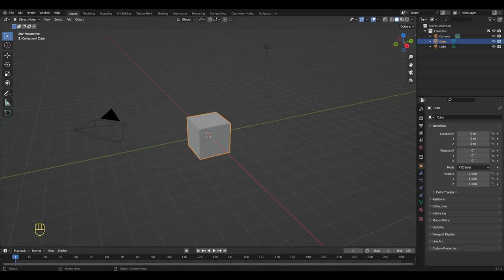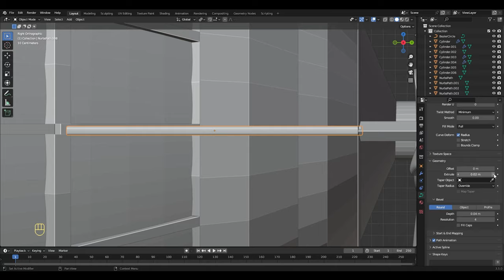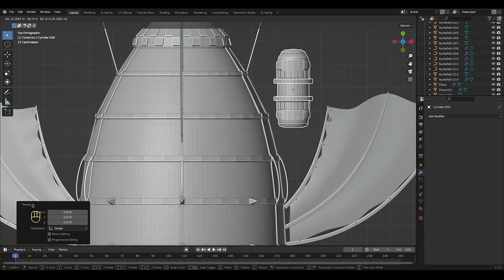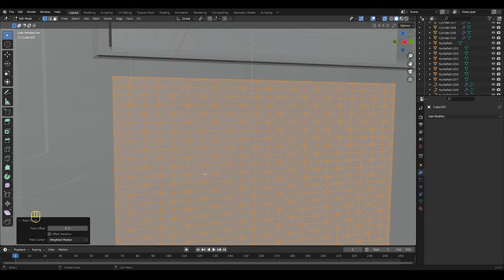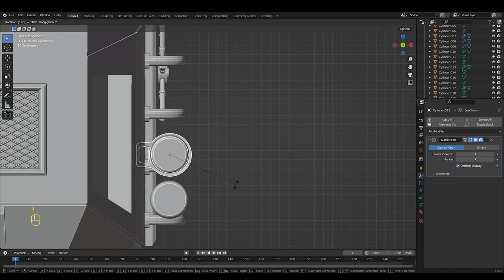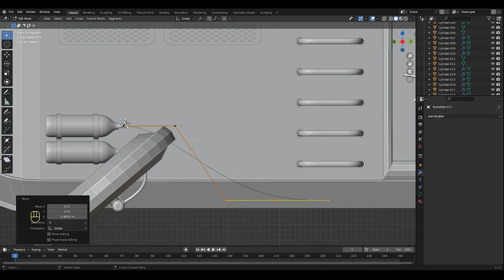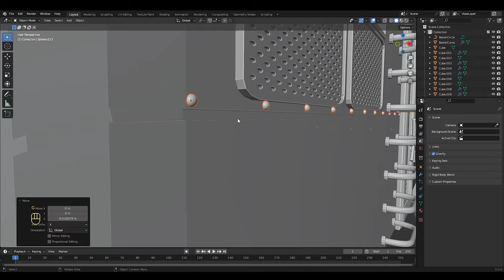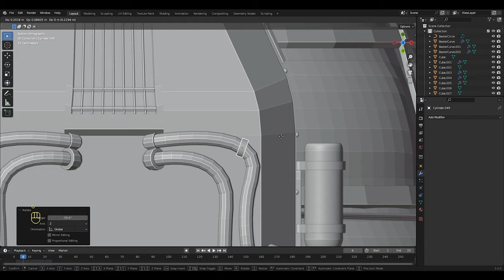Blender 3.5 - Steampunk Airship - 3D Modeling Tutorial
Hello everyone. In this video, we have prepared a detailed 3D steampunk airship model for you as a timelapse. This 3D model, which we prepared with Blender 3.5, can be used with Blender 3.5 or zbrush, maya etc. with programs. We did the coloring work of this project, which we prepared with Blender 3.5, with substance painter and we will share the video of that part with you within 1 week. Enjoy watching.